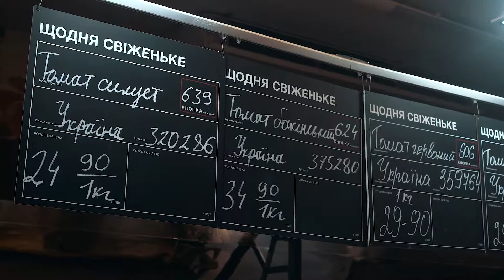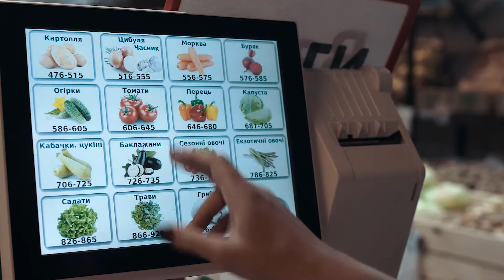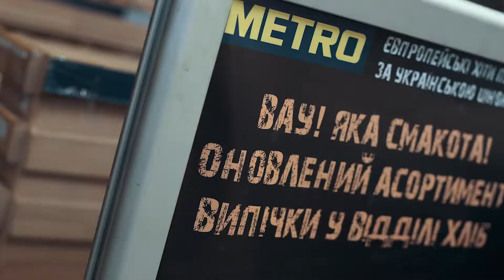МЕТРО - TVCHEF#4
Photomagic studio